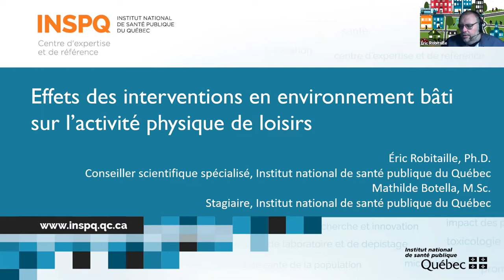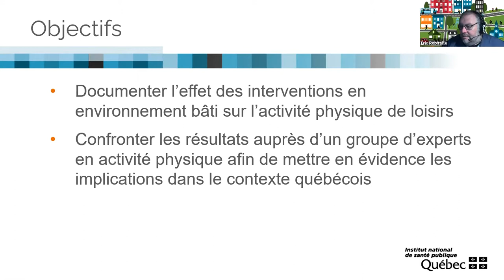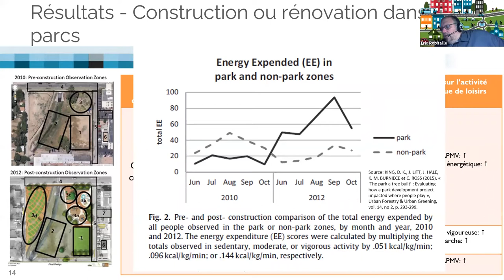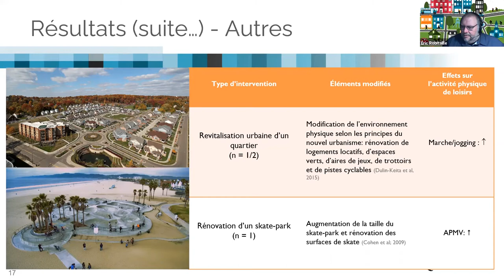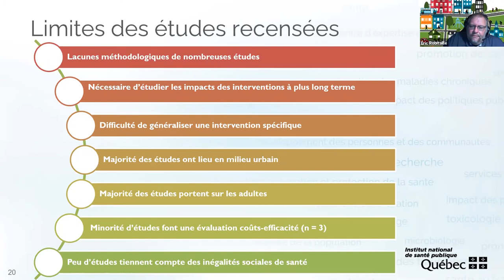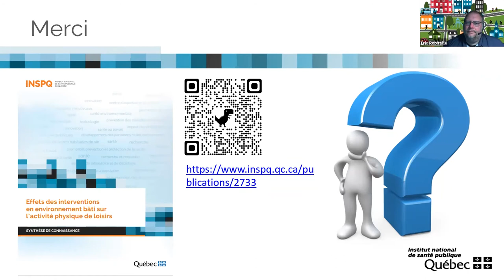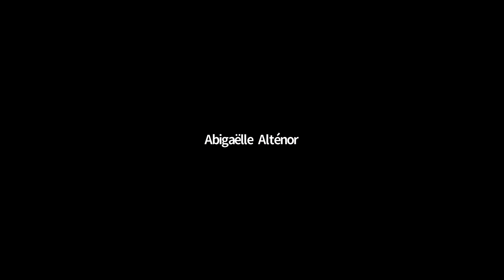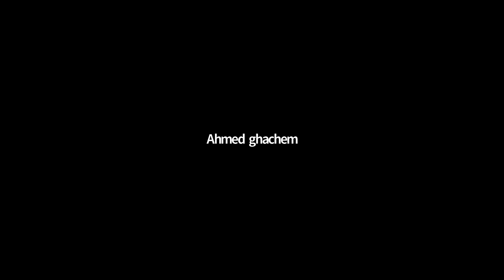Effets des interventions en environnement bâti sur l’activité physique de loisirs